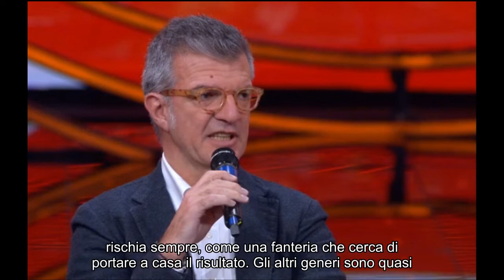Notizie calde: Sanremo Giovani, conferenza stampa di chiusura in diretta dalle 11.30